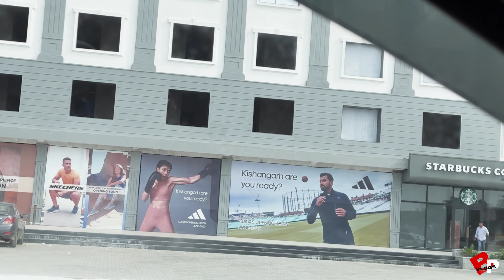Switzerland Aa gaye Palhe Baar😍vlog